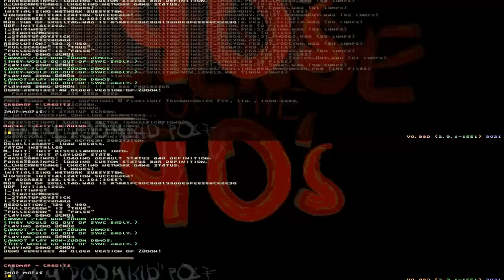Revenge of the 90's: Beavis & Butthead Movie (Doom WAD)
Map 16 of my Revenge of the 90's DOOM project, featuring Beavis and Butthead and  Girlchan in Paradise at the movies in the city..
Not trying to rip anyone off with this idea. I just thought it suited the theme of the level, and the WAD in general :)